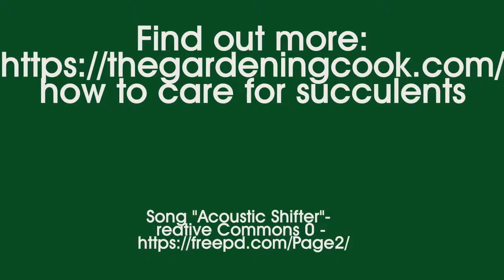How to Care for Succulents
This guide will show you everything from how to care for succulents through to containers for their display, some DIY projects, and how to propagate them to get plants for free.